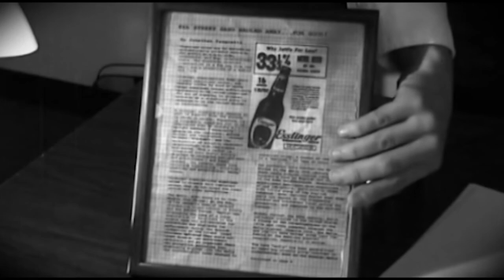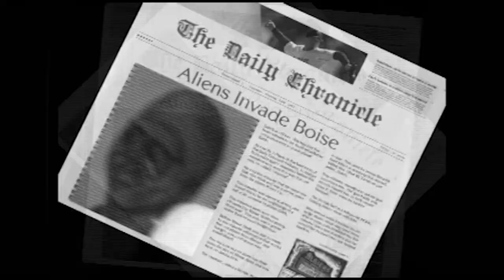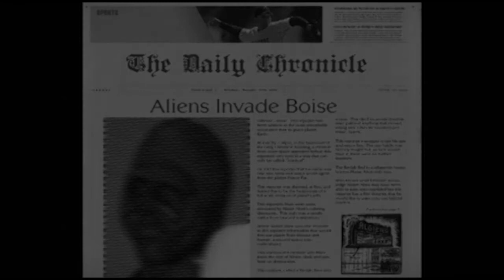The Biggest Story Ever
A down and out news reporter gets one more chance when an alien beams into his office.  A million things went wrong, but hopefully a million things also went right. I hope you enjoy.  for more shorts, news and information.
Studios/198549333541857